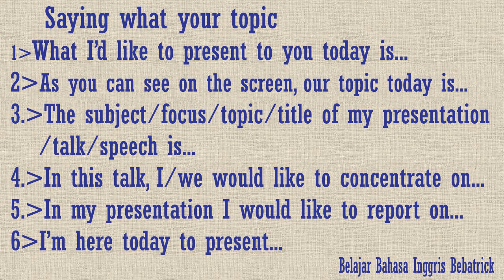Pidato Bahasa Inggris # 3